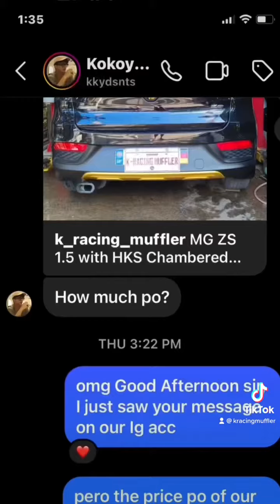Exhaust upgrade on MGZS, (ft Kokoy De Santos)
Come join us at Kay Racing Muffler as we install a new catback setup on Sir Koky's MG! We've already done many MG's and are thrilled to bring our expertise to you!